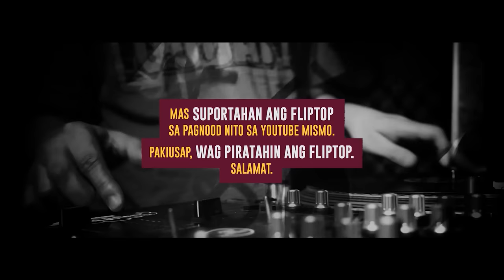FlipTop - Zaito vs Hazky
FlipTop Metro Manila Presents: Ahon 9, Day 1, Isabuhay Finals 2018 @ TIU Theater, Makati Cinema Square, Makati City, Metro Manila, Philippines. December 14, 2018. Filipino Conference Battle.

-ZAITO VS HAZKY-